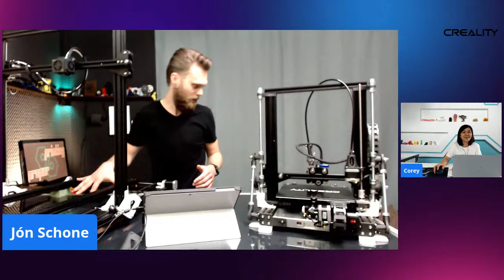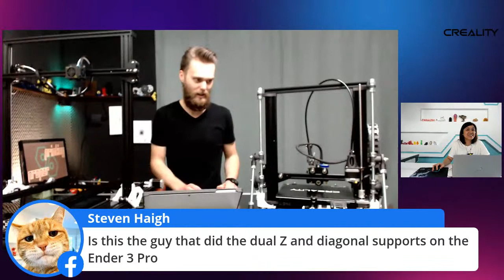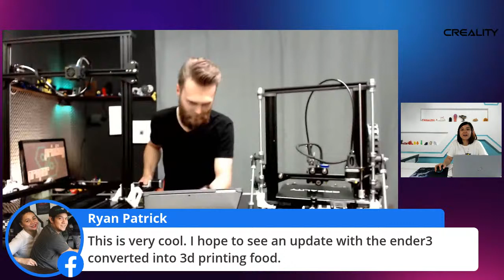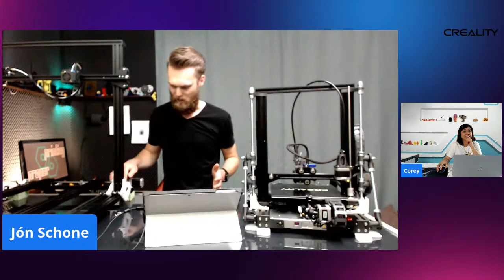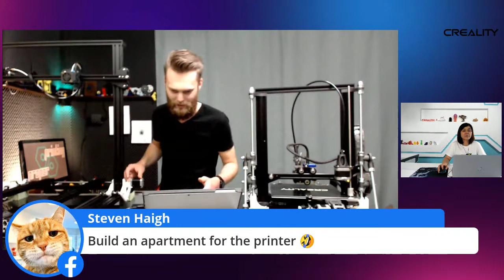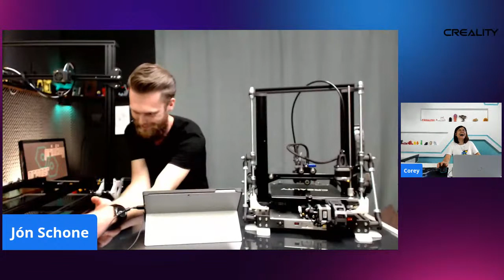Foldable Ender 3 pro by Proper Printing(Joe)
Foldable Ender 3 pro by Proper Printing
Creality  Ender 3 Pro: